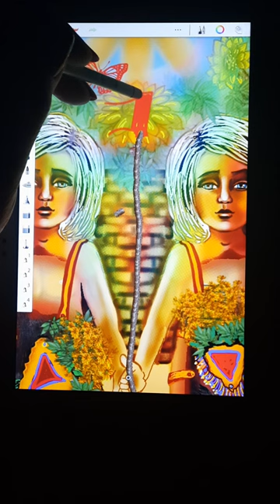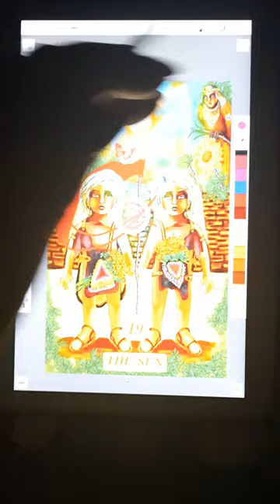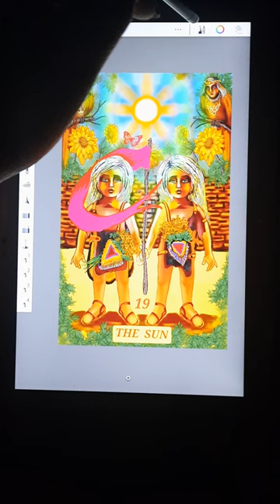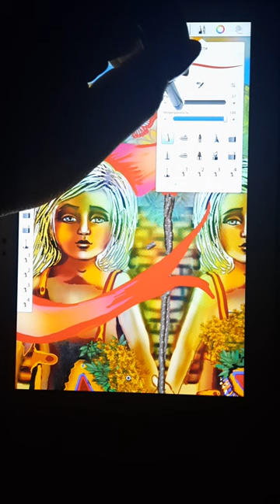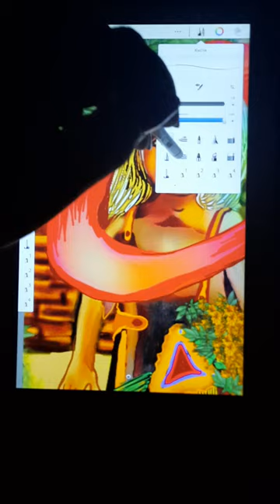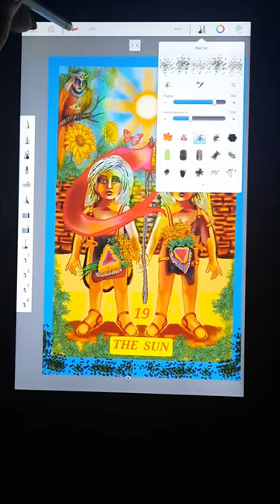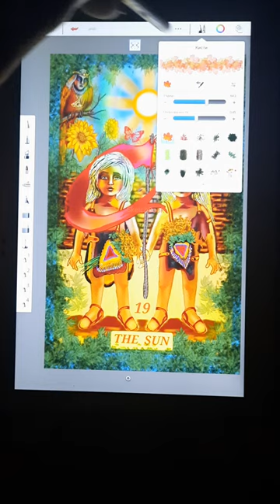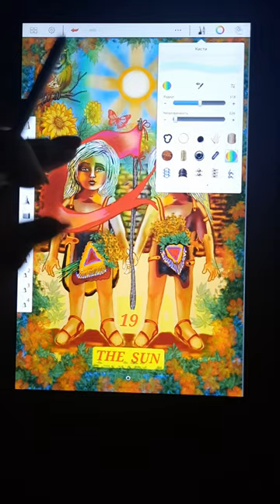аркансолнце, Карта Таро"Солнце"19 Мудрость птиц.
Моя работа.Карта Таро"Солнце" Мудрость птиц.